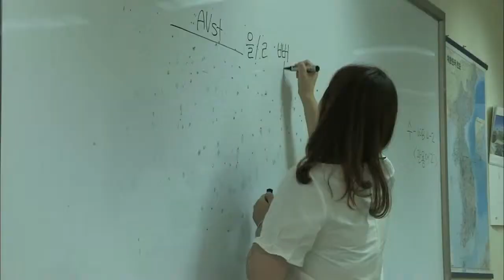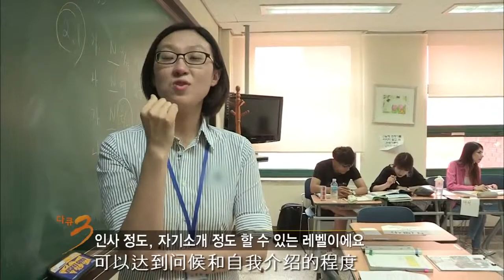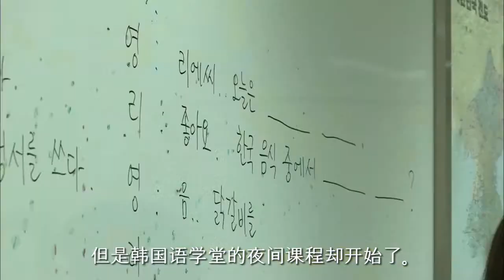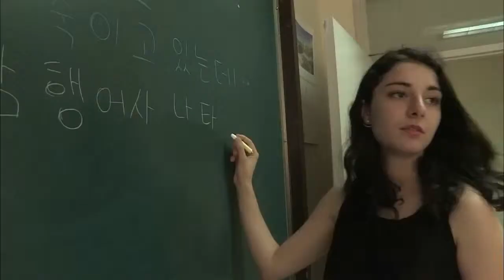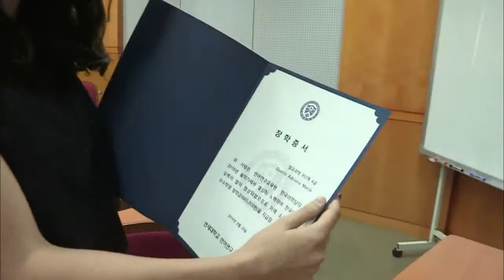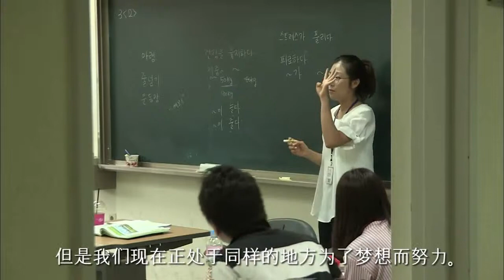延世大學語學堂介紹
(CR：延世大學)